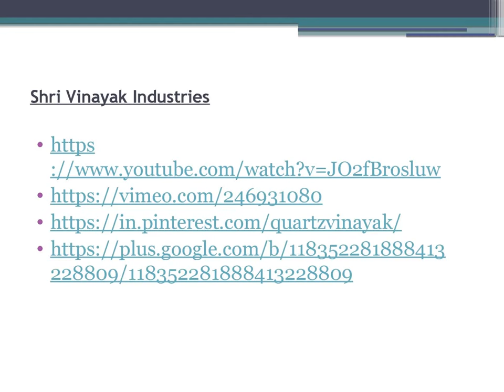Manufacturer of Talc Powder in India Ulsan South Korea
인도 탈크 파우더 제조사 울산 한국
Shri Vinayak Industries provide various kinds of industrial minerals. We are Manufacturer of Talc Powder in India and supplying in many countries. We are offering a wide variety of Talc Powder that is manufactured from excellence material. Talcum Powder is known for its softness and slippery characteristics.
Manufacturer of Talc Powder in India

Shri Vinayak Industries는 다양한 종류의 산업 광물을 제공합니다. 우리는 제조 업체에 인도에서 탈크 파우더이며 많은 국가에서 공급하고 있습니다. 우리는 탁월한 재료로 제조 된 다양한 탈크 파우더를 제공하고 있습니다. Talcum Powder는 부드럽고 미끄러운 특성으로 유명합니다.
Shri Vinayak Industries is manufacturer and Supplier of Talcum Powder. It is the softest known mineral listed. Talc Powder is used in industries like paint, food, cosmetics, rubber industry, paper making, plastic, pharmaceuticals, electric cable, and ceramics. We are exporting products in India, South Korea, Indonesia and many other countries.
Shri Vinayak Industries는 Talcum Powder 제조업체 및 공급 업체입니다. 그것은 알려진 가장 작은 무기물입니다. 탈크 파우더는 도료, 식품, 화장품, 고무 산업, 제지, 플라스틱, 의약품, 전기 케이블 및 도자기와 같은 산업에서 사용됩니다. 우리는 인도, 한국, 인도네시아 및 기타 여러 국가에서 제품을 수출하고 있습니다.

We are leading company manufacturer, supplier and exporter of Talcum Powder. Talc Powder specification like excellent scrub resistance, good coverage, reduced sagging, and Water resistance. Daegu, Seoul, Busan, Incheon South Korea.

우리는 회사의 제조 업체, 공급 업체 및 탈 닉 가루의 수출을 선도하고 있습니다. 탁월한 내 스크럽 성, 우수한 적용 범위, 감소 된 처짐 및 내수성과 같은 Talc Powder 사양. 대구, 서울, 부산, 인천 대한민국.

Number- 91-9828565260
Address: 1-Shiva Ji Nagar, Opp. RSS Office, Udaipur 313001 (Raj.) INDIA